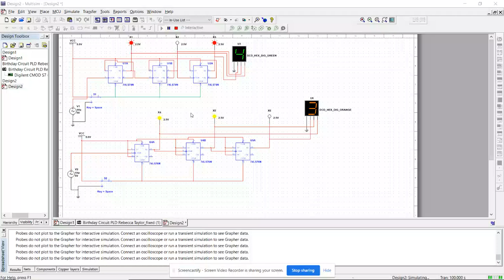Asynchronous Up Counter J/K Flip Flops